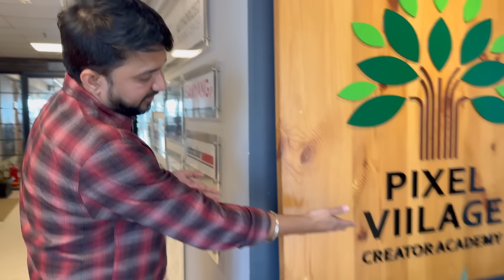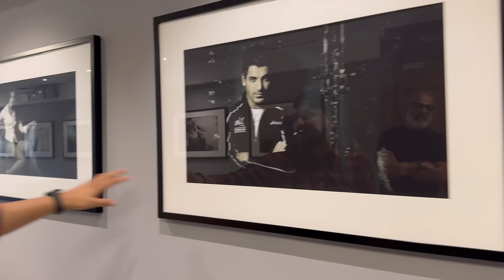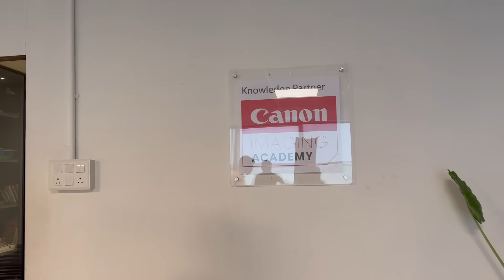पियूने घेतली Snowy ची शाळा! 😍| आजचा Vlog मध्ये एक Surprise आहे! 🎁